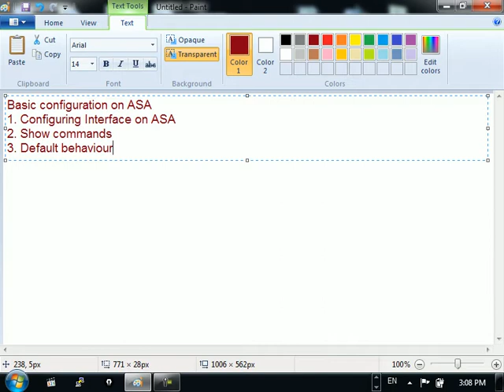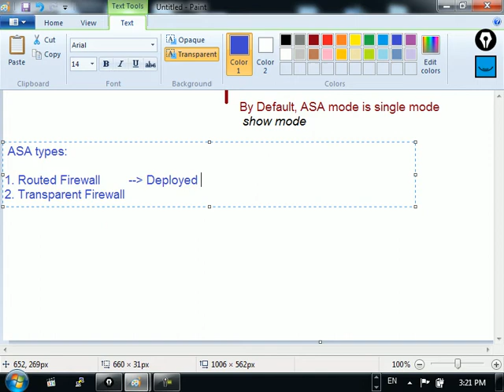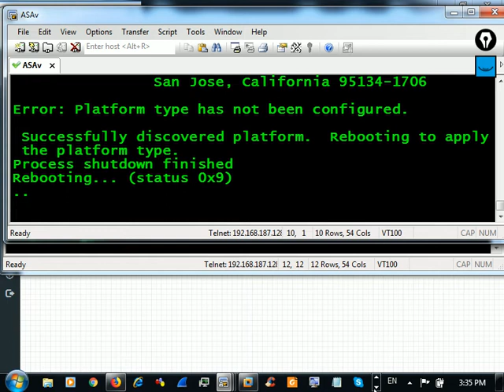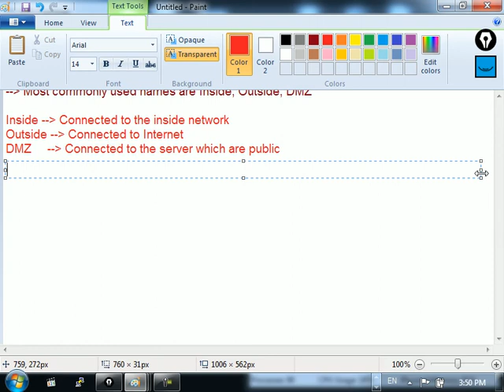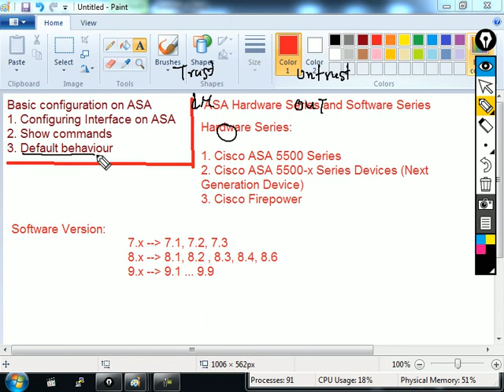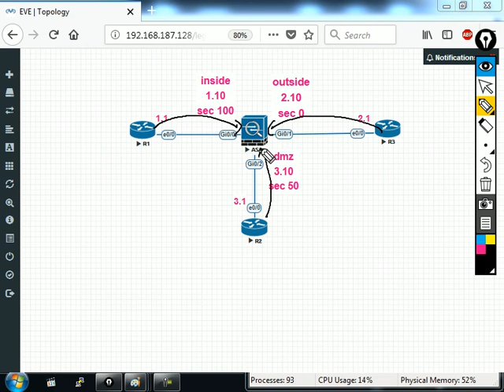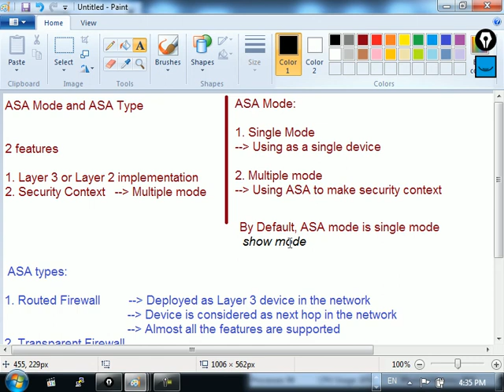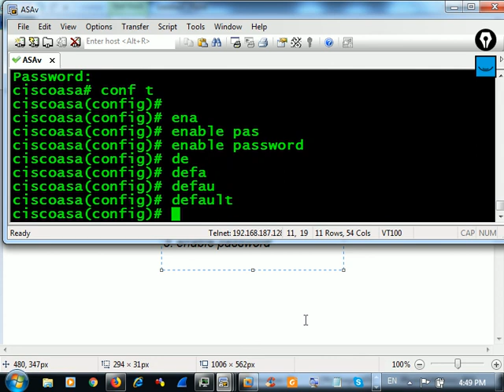Configuring Interface on ASA